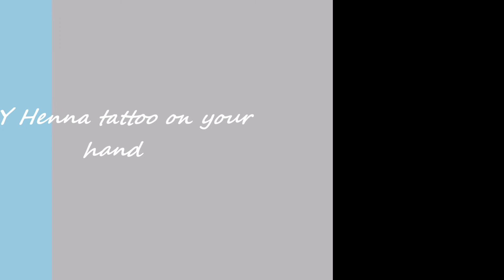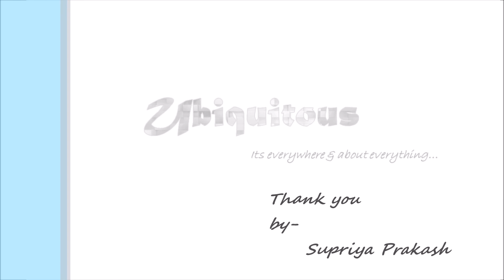DIY Henna tattoo art on hand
I can declare Henna tattoo is the next trending thing after nail art. Anyway its a bit tricky and tough art. You just have a small demonstration of a simple design.